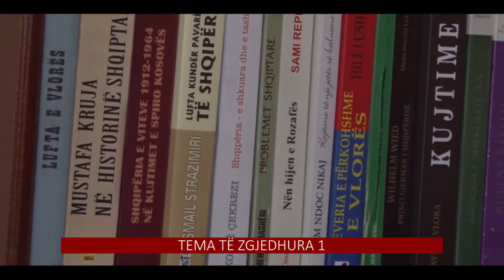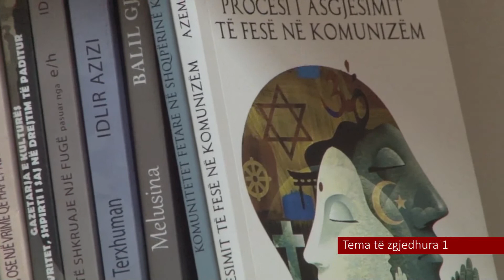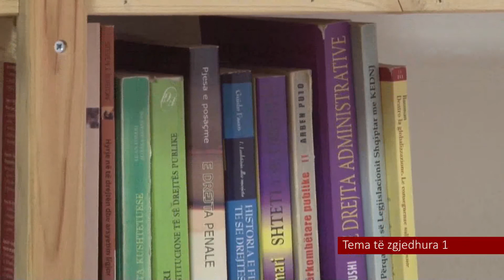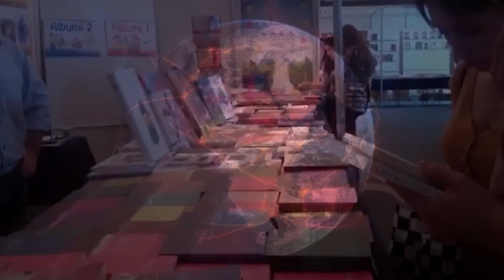Bisedë me studiues: Tema të zgjedhura 1